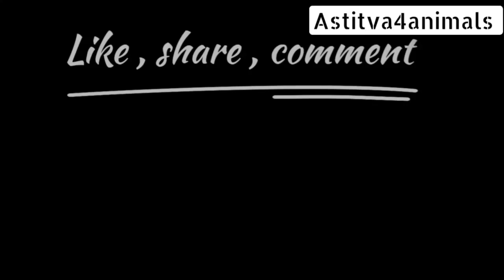देखिए हमारा छुट्टी का दिन औरों से कैसे अलग होता है।